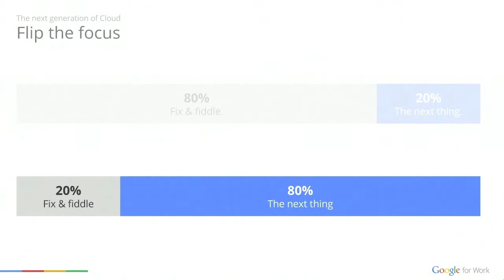The Coca-Cola Happiness Flag at Google Atmosphere Live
Urs Hölzle, SVP of Infrastructure at Google, presents CI&T’s success story in building “The Coca-Cola Happiness Flag" on Google Cloud Platform.